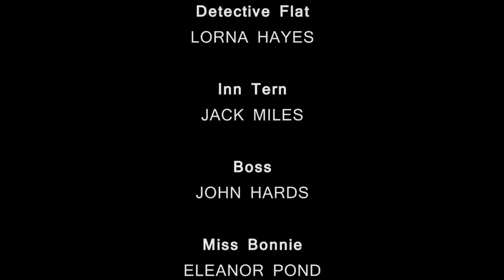Countrywide Detective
Created by and posted on behalf of System Error Studio